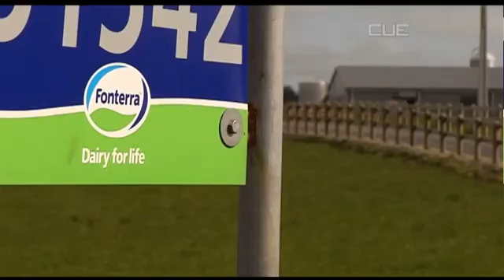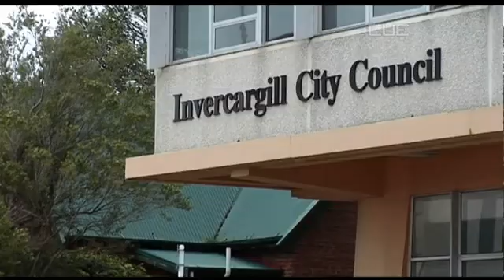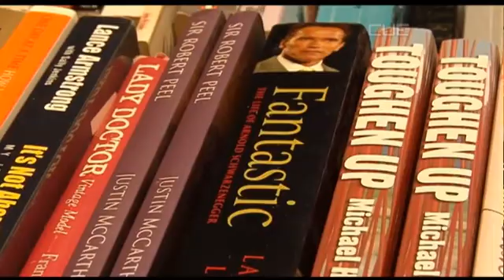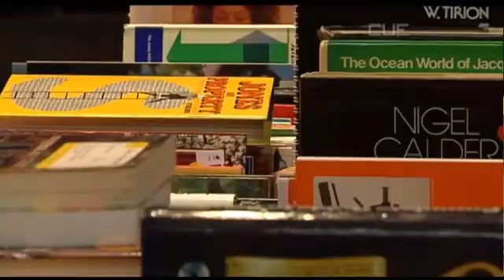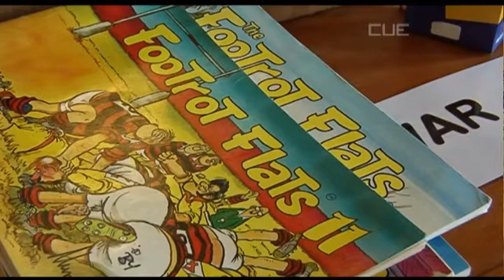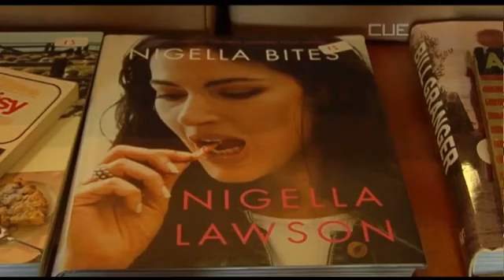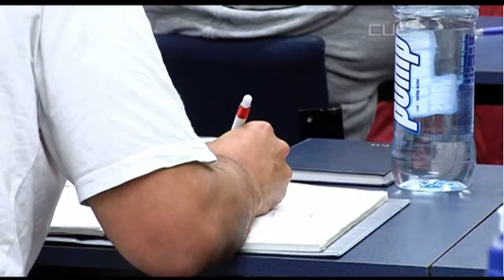South Today News - 28 May